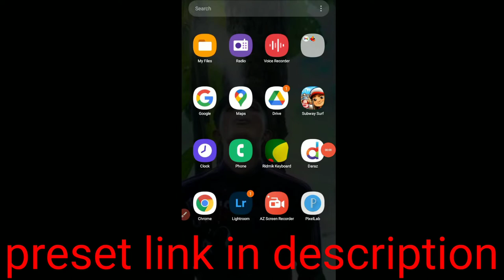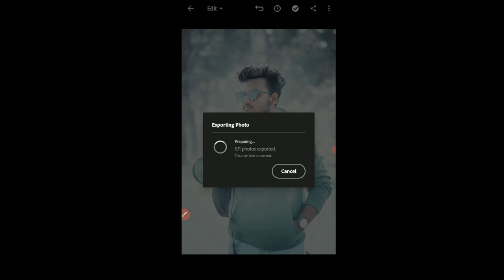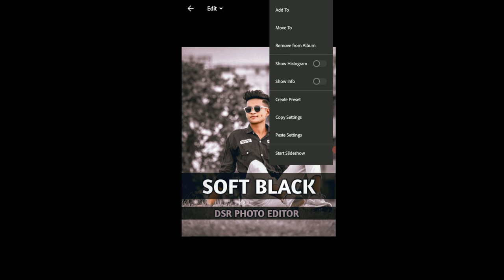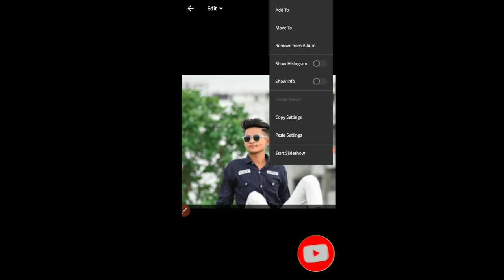এরকম ফটো এডিট করুন মাত্র ২ মিনিটে।Free Lightroom Preset Free DNG | Soft Color Pastel Tone.